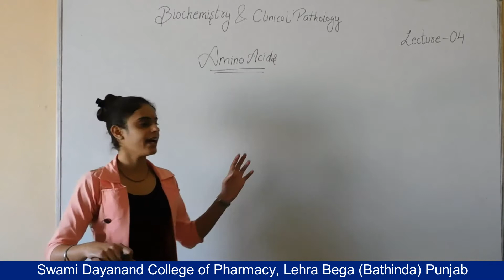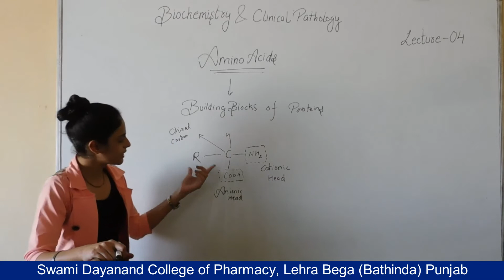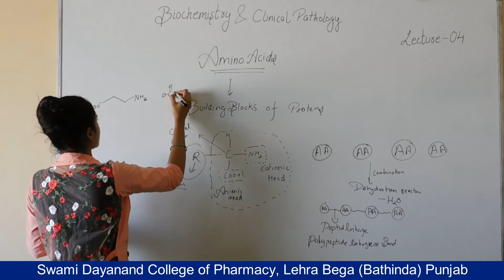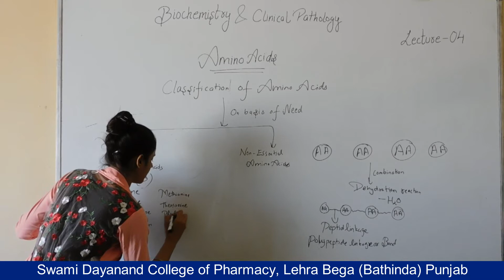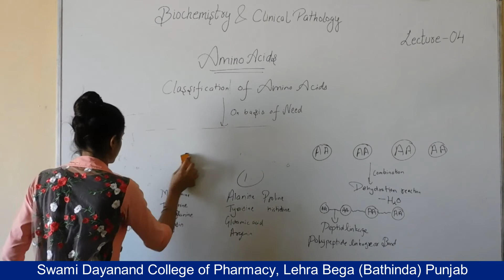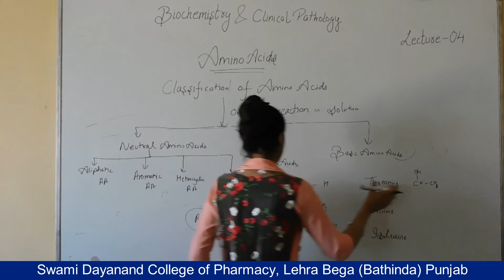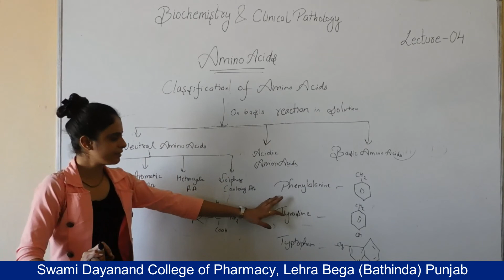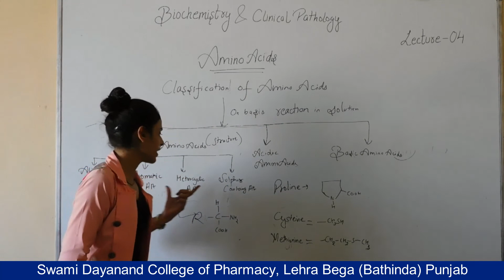Biochemistry & Clinical Pathology, Proteins, Lecture 04 HD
Name of Course: Diploma in Pharmacy
Class : First Year
Subject Name : Biochemistry & Clinical Pathology
Topic: Proteins